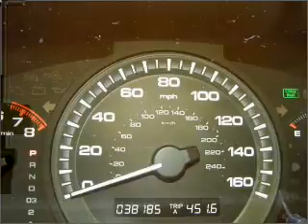2007 Honda Accord - Bay Minette AL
Year: 2007
Make: Honda
Model: Accord
Engine: 2.4 liter inline 4 cylinder 16 valve
Transmission: 5-Speed Automatic
Exterior: Nighthawk Black Pearl
Miles: 38170

Chuck Stevens Automotive
1304 Hwy 31 South
Bay Minette, AL 36507